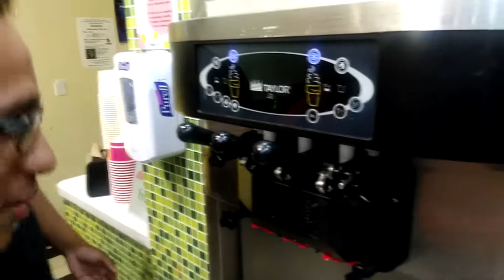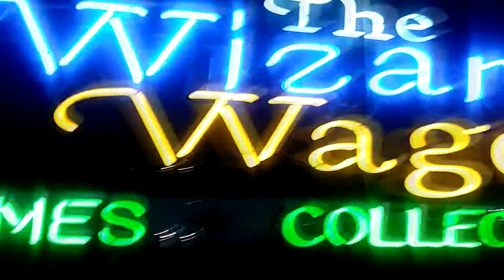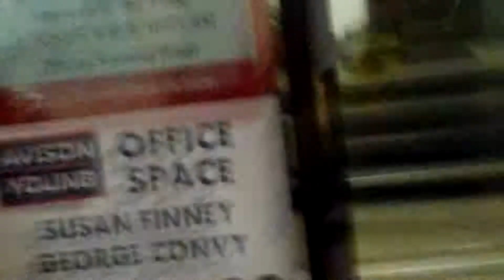Trip to the Delmar Loop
Hey Guys, come join us as we explore one of St. Louis's popular attractions, the Delmar Loop. We visit some of the stores, enjoy street preformances, and make lots of jokes!